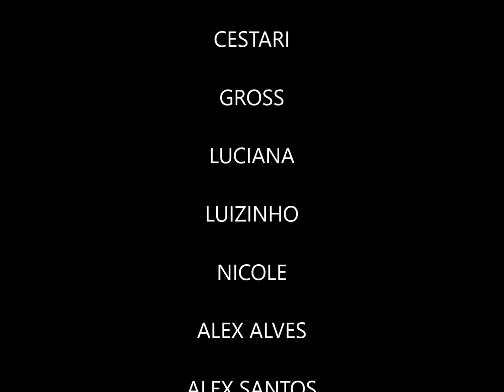Pedal giro pelo ABC - 118# - 38km - 09.12.18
Com a necessidade de fazer um pedal rápido, usamos a estrategia de percorrer apenas o giro pelo ABC, pois este e um excelente percurso para treino e um ótimo cicloturismo, apos este pedal iriamos para a nossa segunda edição da Confraternização do Grupo Girus Bike Team, decidido o percurso, antes de começarmos o nosso Grande Amigo Barata nós agraciou com um maravilhoso café da manha repleto de guloseimas feito por ele mesmo, parabéns amigo por mais este gesto de amizade e companheirismo que você nós deu. Após este pedal com um treino rápido e um belíssimo café da manha feito pelo Barata, horas depois nós reunimos para uma reunião na churrascaria para realizarmos a nossa confraternização, que por sinal foi mais uma vezes espetacular. Para este pedal podemos contar com o Cestari, Gross, Luciana, Luizinho, Nicoli, Alex Alves, Alex Santos, Barata, Valmir, Ronaldo, Babu, Guima e o mais novo amigo do Girus o Renato. Esperamos que gostem das fotos e do vídeo que fizemos, até o próximo pedal.

ID deste pedal no Wikiloc: ID:.31233729